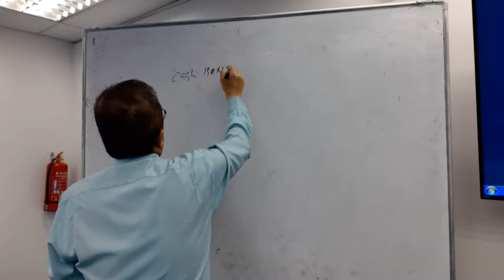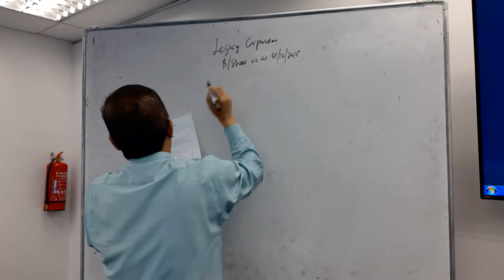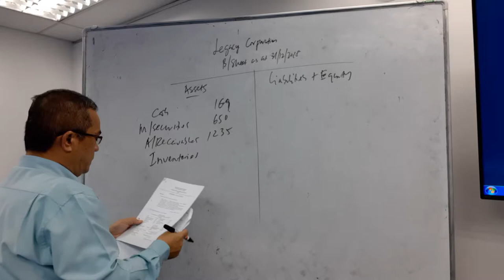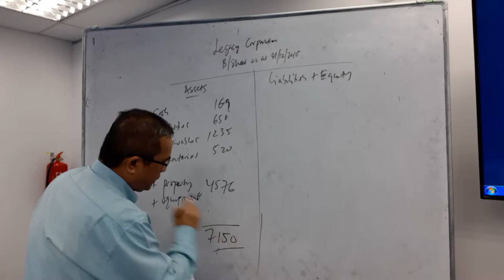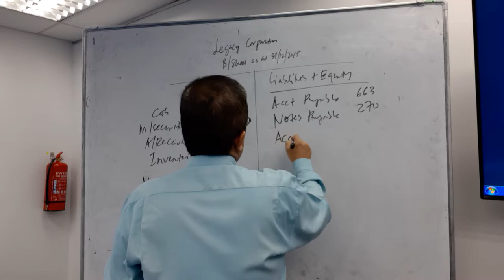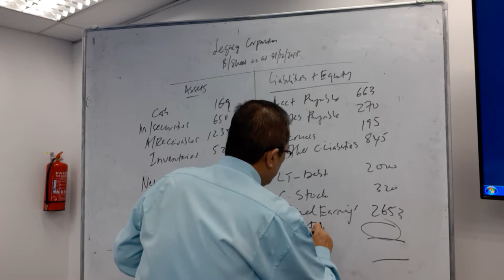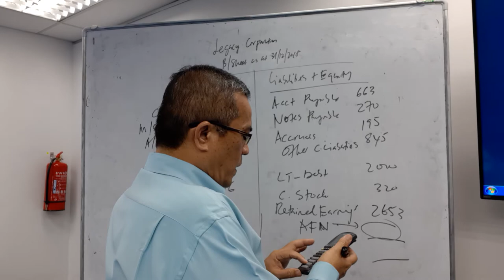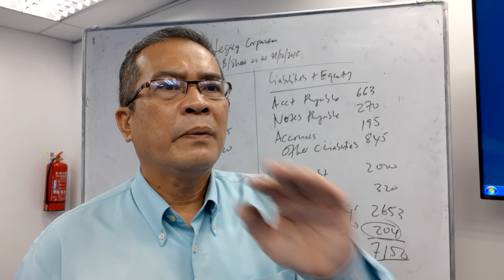Proforma Balance Sheet lecture(part 2)